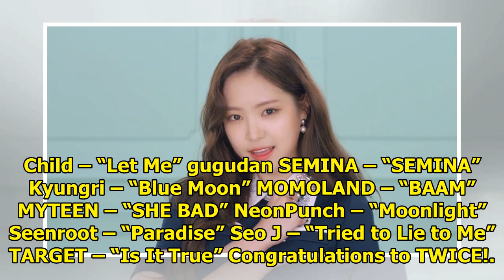Watch: TWICE Takes 1st Win For "Dance The Night Away" On "Show Champion," Performances By Apink, ...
Watch: TWICE Takes 1st Win For "Dance The Night Away" On "Show Champion," Performances By Apink, Golden Child, And More
Display. Sharethrough. Soompi.1x1 TWICE has won their first trophy for “Dance the Night Away”! See A...